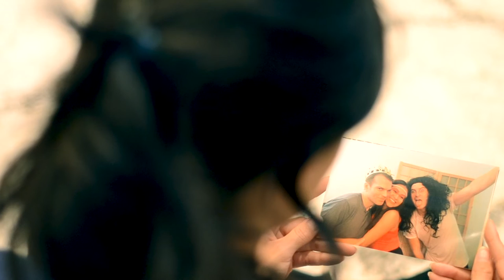LIMBO - A Short Film